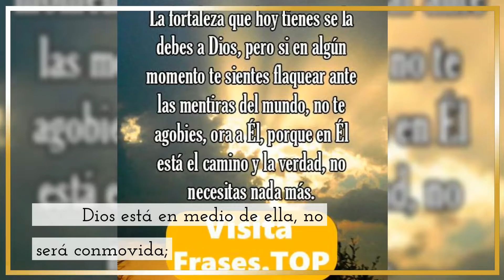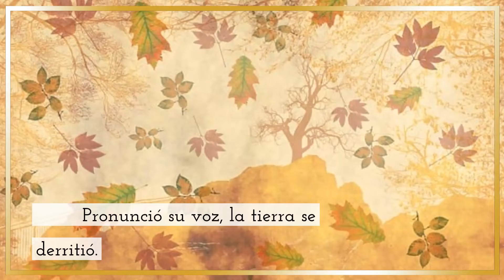The biblical secret in Salmo 46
Salmo 46

Dios es nuestro amparo y fortaleza, Nuestro pronto
        auxilio en las tribulaciones.
       2 Por tanto, no temeremos,
        aunque la tierra sea removida,
        y se traspasen los montes al corazón del mar;
       3 Aunque bramen y se turben sus aguas, Y tiemblen
        los montes a causa de su bravura. Selah

       4 Hay un río cuyas corrientes alegrarán la ciudad de Dios,
        El santuario del tabernáculo del Altísimo.
       5 Dios está en medio de ella, no será conmovida;
        Dios la ayudará, justo al amanecer.
       6Las naciones se enfurecieron, los reinos se conmovieron;
        Pronunció su voz, la tierra se derritió.

       7 El SEÑOR de los ejércitos está con nosotros;
        El Dios de Jacob es nuestro refugio. Selah

       8 Venid, ved las obras de Jehová,
        Que ha hecho asolamientos en la tierra.
       9 El hace cesar las guerras hasta los confines de la tierra;
        Rompe el arco y corta la lanza en dos;
        Él quema el carro en el fuego.

       10 Estad quietos, y sabed que yo soy Dios;
        ¡Seré exaltado entre las naciones,
        seré exaltado en la tierra!

       11 El SEÑOR de los ejércitos está con nosotros;
        El Dios de Jacob es nuestro refugio. Selah Coré.